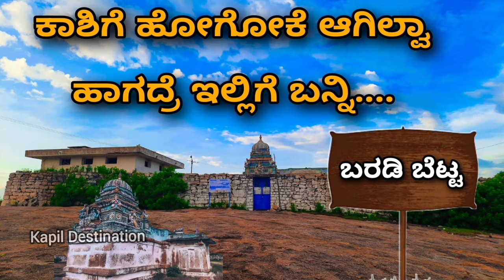ಕರ್ನಾಟಕದಲ್ಲಿದೆ ಮತ್ತೊಂದು‌ ಕಾಶಿ..? ಚೋಳರ ಕಾಲದ ದೇವಸ್ಥಾನ..! Barji Betta | Baradi Betta | Nelamangala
Location :-
Shree Ramalingeshwara Temple ,
Baradi, Bengaluru,
Karnataka
562123

Description :-
Barji betta or Baradi betta, Shree Ramalingeshwara temple In Nelamangala, Very Nice Temple constructed Here at the top of the hill. Also there is a kalyani. And Bhima na hejje.

Hey guys! I am Kapil , and here's my brand new Youtube channel.

To get closer to you all, I am here with my personal channel to amp up my presence. I mostly share my  food & travel content here.

Follow me on:

I'm on Instagram as @kapilkalkur. Install the app to follow my photos and videos.